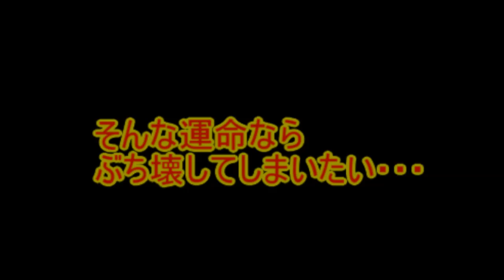グダグダマインクラフター世界を駆ける！【マインクラフト】実況 ピラミッドダンジョン編 後編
どうも！セツナケイスケです！

目的もわからないままなんとなくピラミッドの中へ！ピラミッドの中でのセツケイの戦いが始まる！

今回の通った道はどうもいくつかあるルートのうちの1つみたいです。なので興味がある方はダウンロードして他の道も見てみてください！

今回の配布ワールドの説明動画(ネタバレあり)
下の動画の説明文に配布ワールドのダウンロードページのURLがあります

BGM＆効果音：魔王魂
　　　　　　　　　　ニコニ・コモンズ
                         効果音ラボ
　　　　　　　　　　Senses Circuit
　　　　　　　　　　 近未来的音楽素材屋　3104式